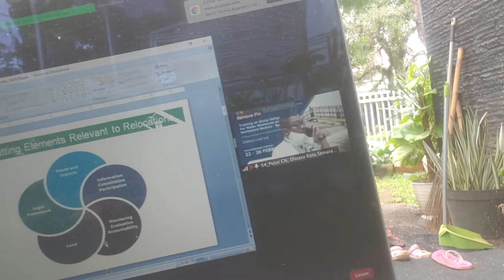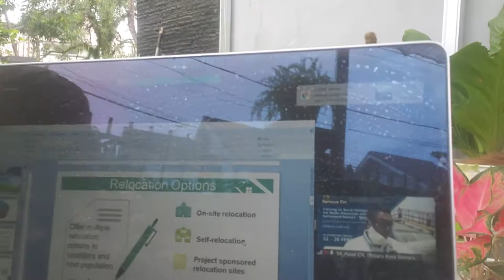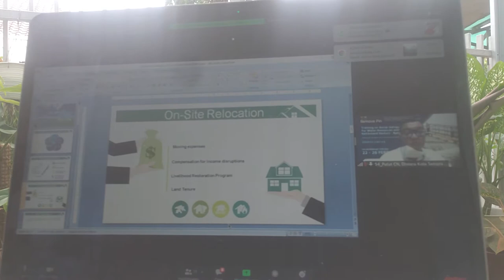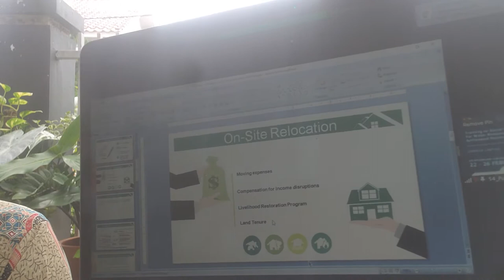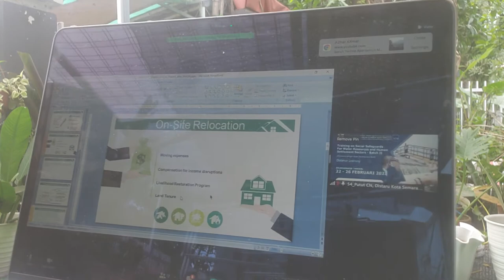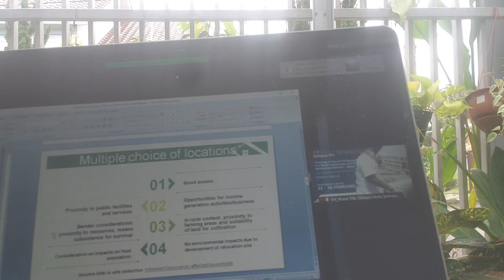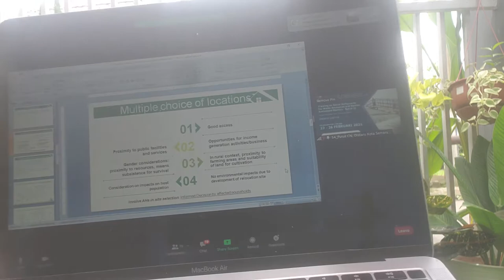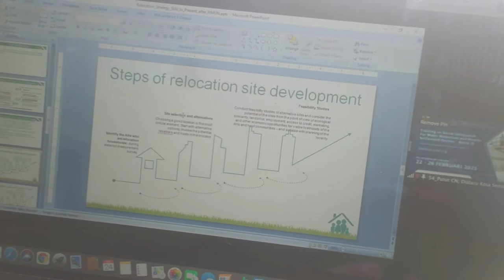STRATEGI RELOKASI AKIBAT PENGADAAN TANAH / Mr. Suu (Int. Social Safeguards Expert -ADB Constn)